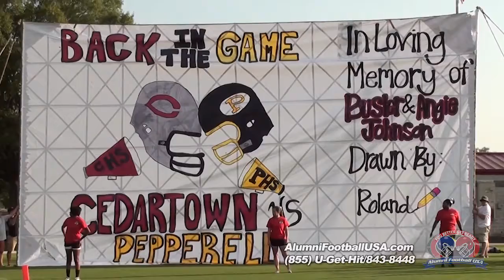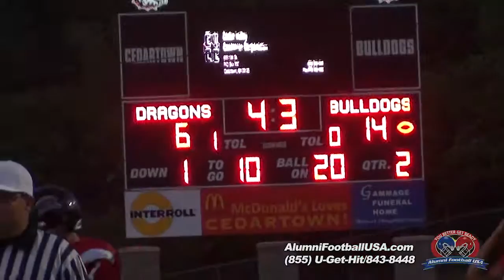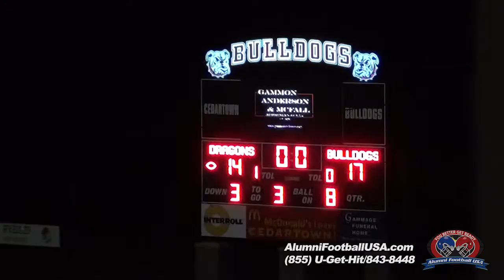8-23-14 Cedartown vs Pepperell (Highlights) Alumni Football USA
8-23-14 Cedartown vs Pepperell (Highlights) Alumni Football USA

John 3:16